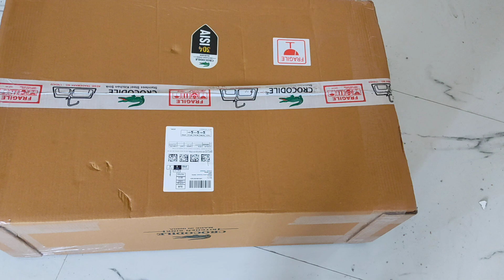CROCODILE 304 Grade Single Bowl Stainless Steel Handmade Satin finish Kitchen Sink